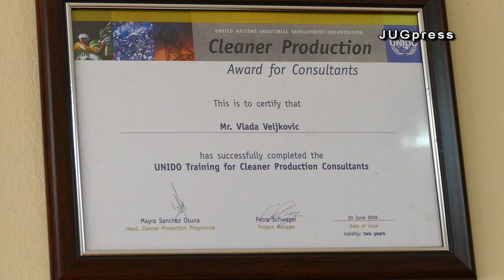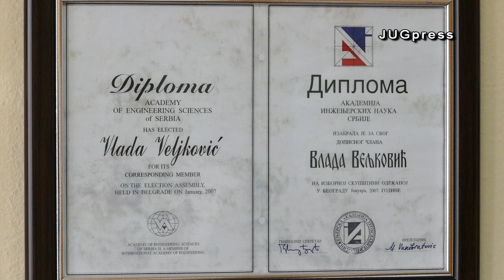Leskovački akademik - JUGpress